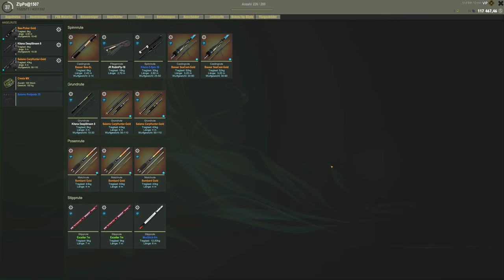Fisher Online Iran Kaspisches Meer Russischer STör